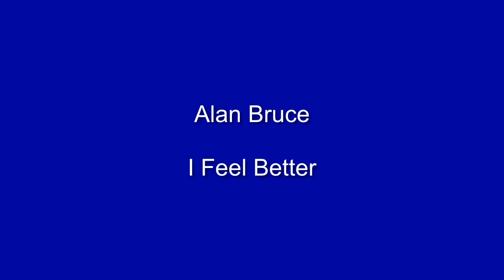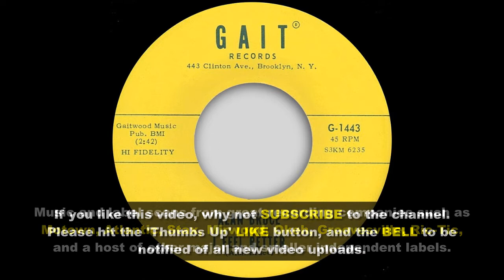Alan Bruce - I Feel Better - Gait (NORTHERN SOUL and R&B)